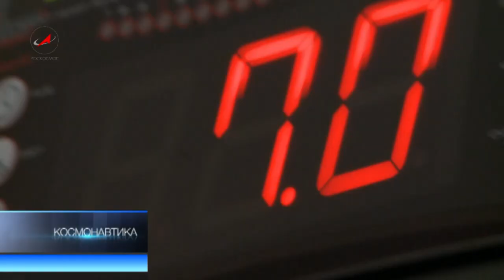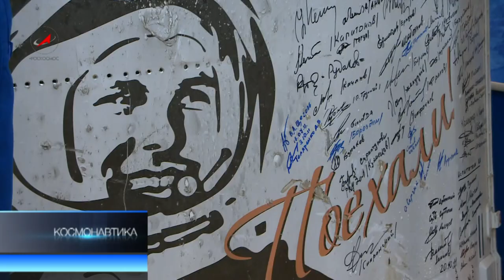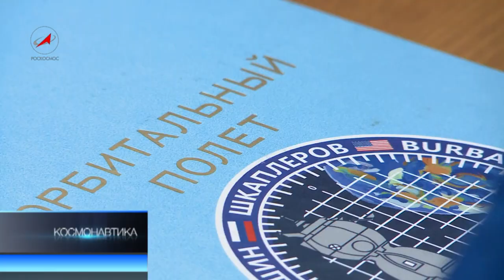Экипаж корабля TMA-22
Экипаж пилотируемого корабля "Союз ТМА-22" уже на Байконуре, примеряет корабль. Для российских космонавтов Антона Шкаплерова и Анатолия Иванишина это будет первый старт на орбиту. Для американца Дэниела Бёрбанка - третий. Этим запуском завершится эксплуатация кораблей серии "Союз ТМА".